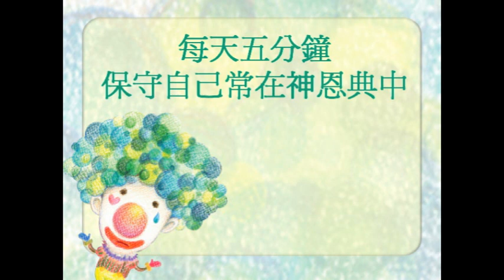小故事大啟示 0217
生命有誠實
生活才會結出良善的果實